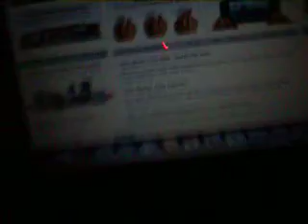You Hve Got To See Mac OS X on Dell Inspiron 1545 INTEL!!!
I will make a tutorial sometime next month